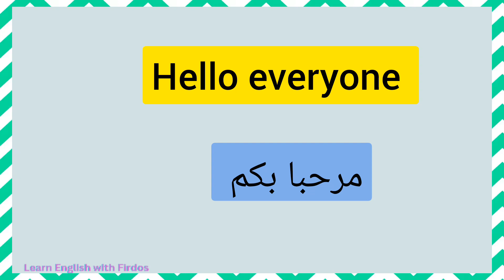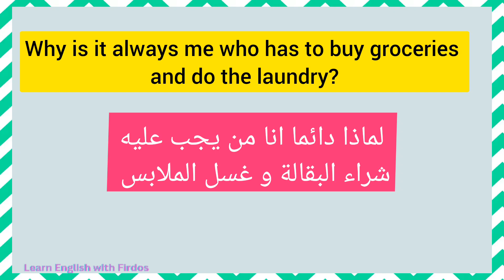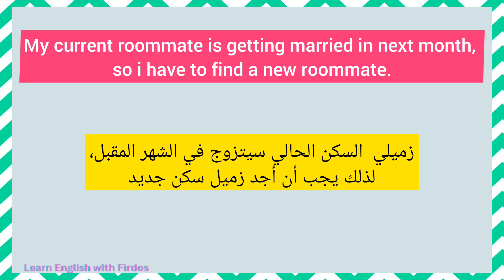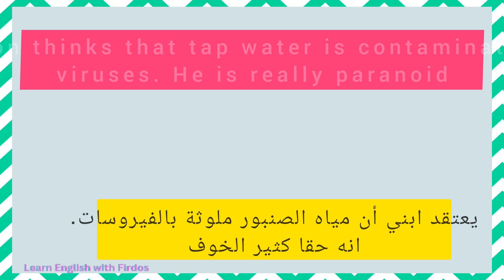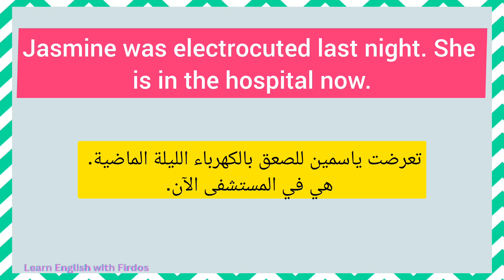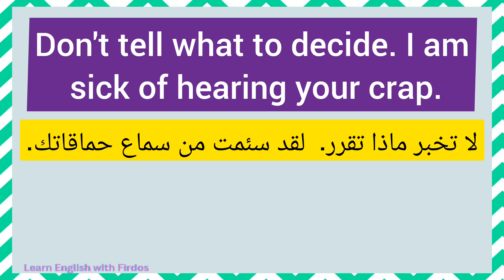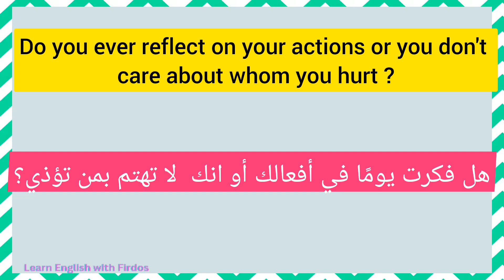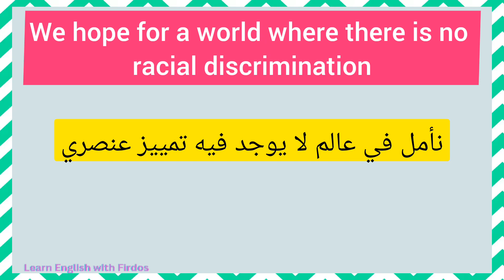عبارات و جمل اساسية في اللغة الانجليزية ج ١٥ // Essential English sentences and expressions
Essential English sentences and expressions

Just because you didn't succeed at the first time doesn't mean that you will never succeed

I can't believe that this restaurant allows customers to smoke inside the building.
My current roommate is getting married in next month, so i have to find a new roommate.

The admissions officer didn't explain why the new international student didn't get accepted in the University